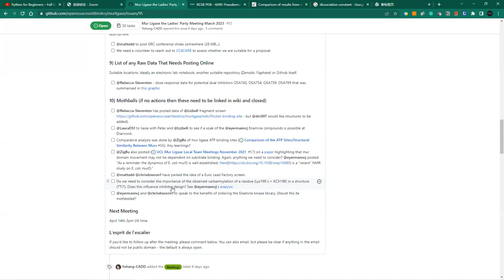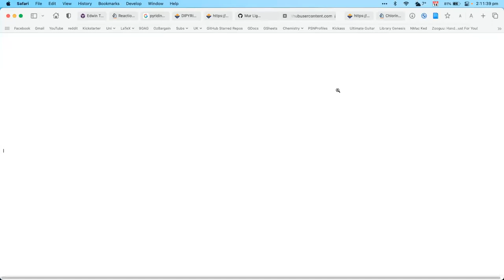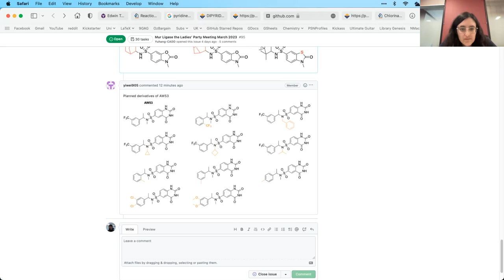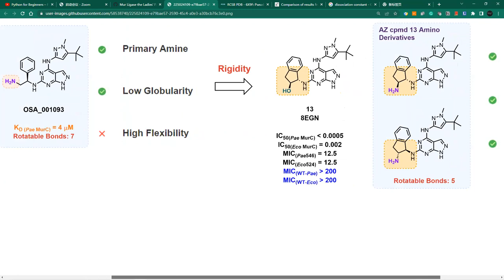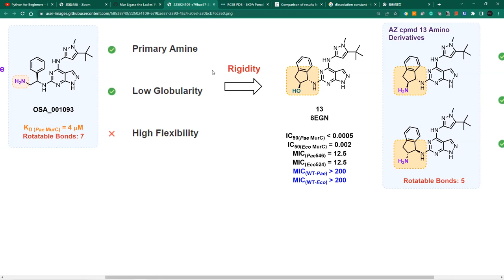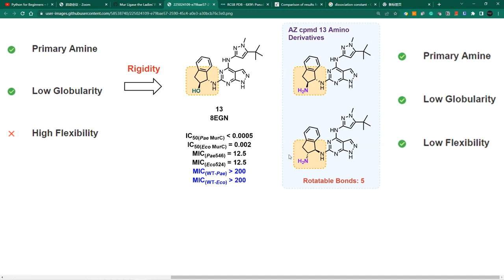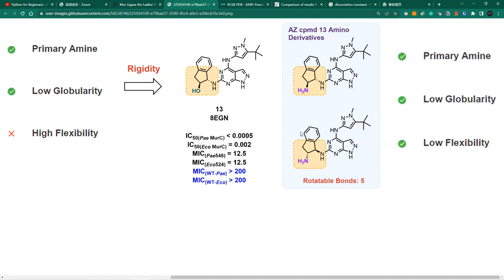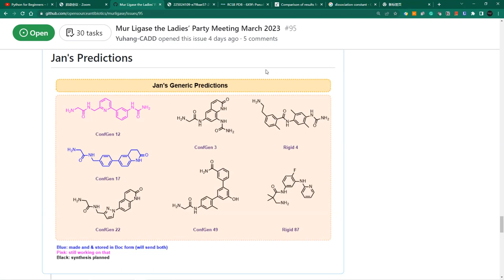Open Source Antibiotics Series 1 Mur Ligase Update Mar 14th 2023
Open project meeting for Open Source Antibiotics Series 1, the Mur Ligases.

On the call: Dr Edwin Tse, Yuhang Wang, Yiwei Wang (UCL), Prof Chris Dowson (chair), Dr Adrian Lloyd and Dr Laura Diaz Saez (University of Warwick), Dr Joe Eyermann, Dr Lori Ferrins (Northeastern University), Bart Staker (SSGCID), Jan Abendroth (UCB Pharma).